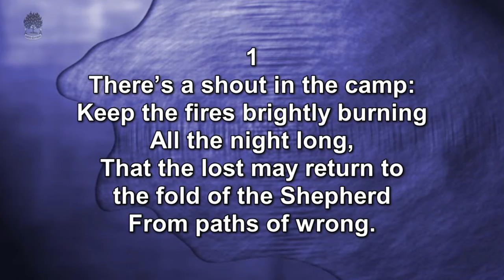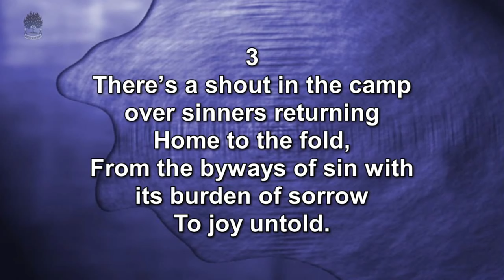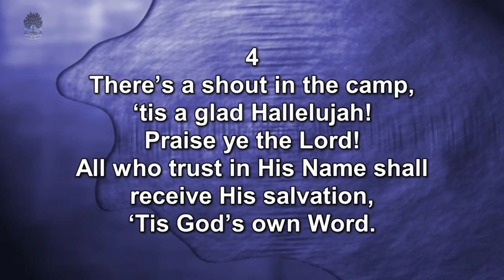The Life of Elisha - Part 15 Rev Ryan McKee